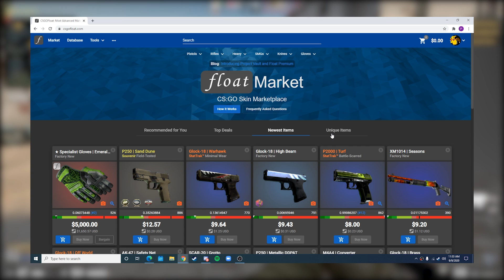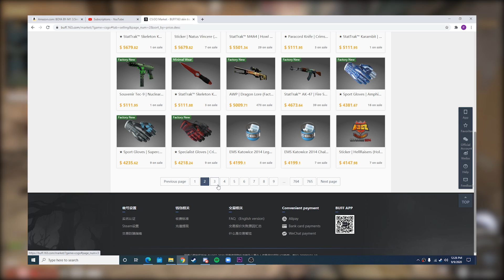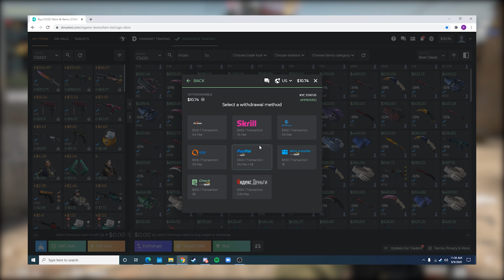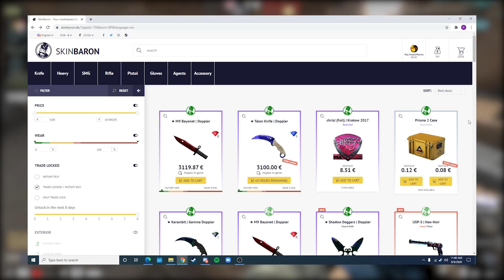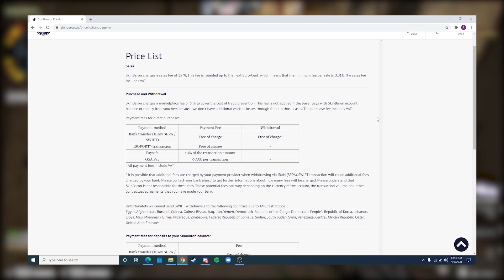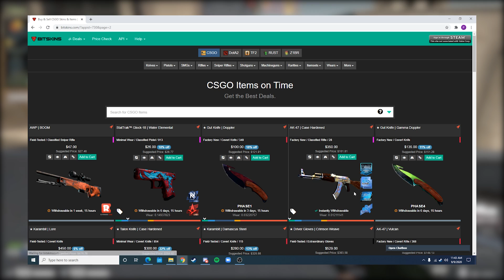How to Cash Out on Your CS:GO Investments/Skins!!!